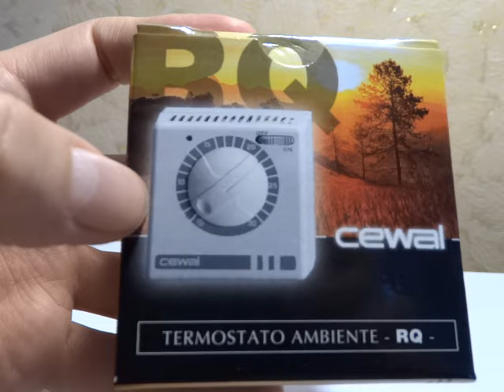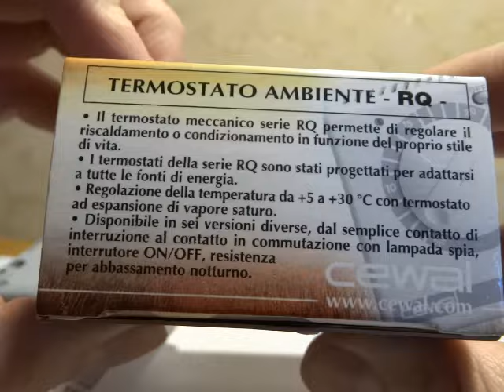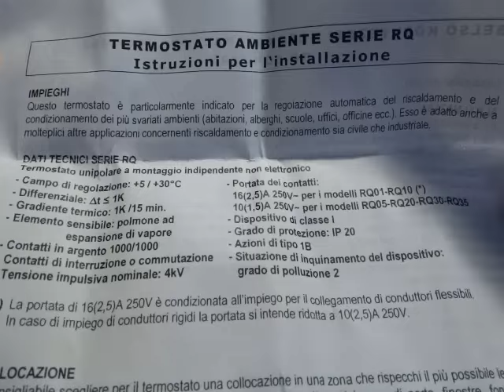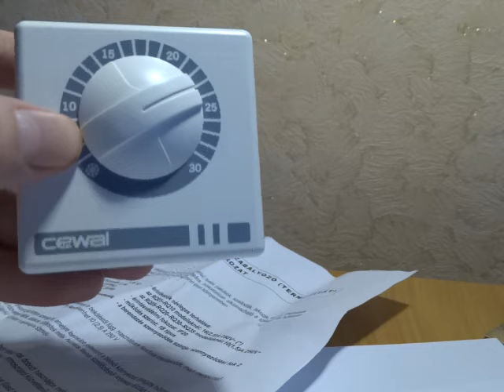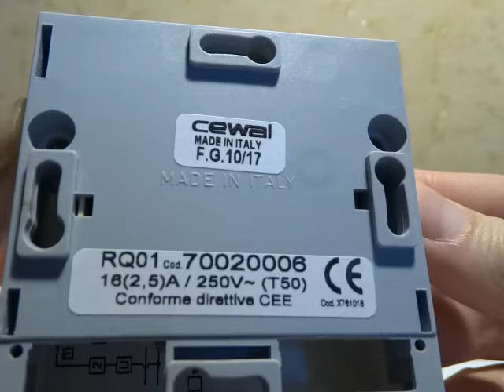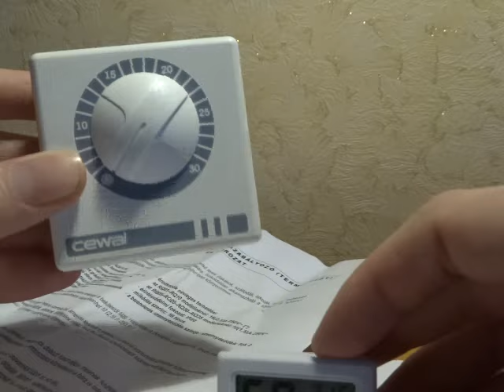Обзор термостата CEWAL RQ01 для контроля температуры воздуха в системах отопления и охлаждения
Термостат / терморегулятор механический накладной бытовой CEWAL RQ 01 - прибор для поддержания температуры воздуха в комнате для экономии в системе отопления и охлаждения.
Энергосбережение, экономия электроэнергии до 30-40% за счет контроля климата.

ПРИМЕНЕНИЕ термостата Cewal RQ01:
для котла
для инфракрасного обогревателя,
для конвектора,
для электрорадиатора,
для теплового вентилятора,
и прочих электро-обогревателей